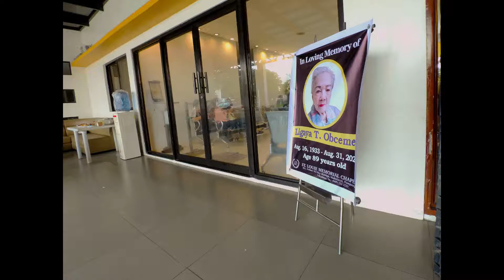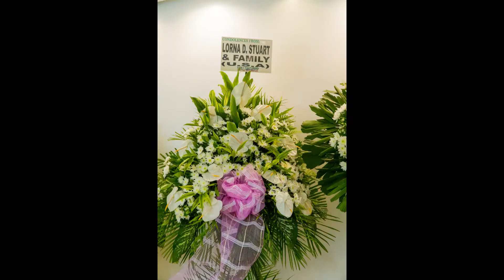Ma's Wake, Day 1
Random Pictures from Day 1 of Ma's wake at St Louis Funeral Chapel